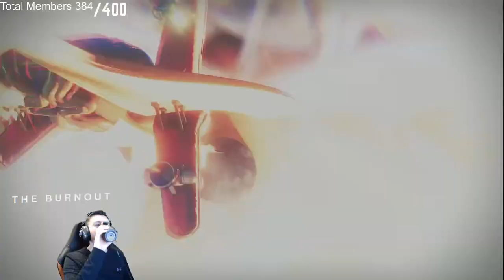Why Can't I Stop Playing This Game? - LIVE STREAM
Today I'm back on my Warlock, and I have no idea what I'm going to be playing with.  I'll probably jump around and play a handful of different loadouts.